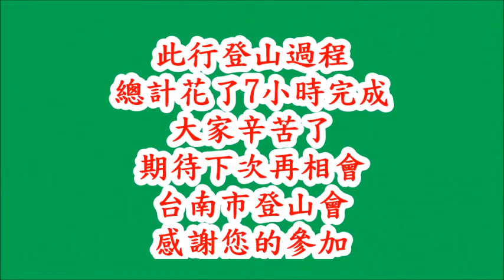台南市登山會 2022年7月24日 北得拉曼步道 內鳥嘴山 登山活動紀錄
natilin2011